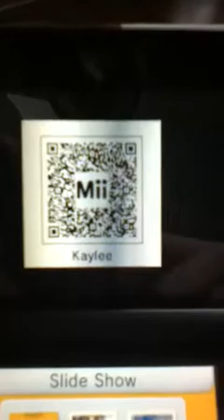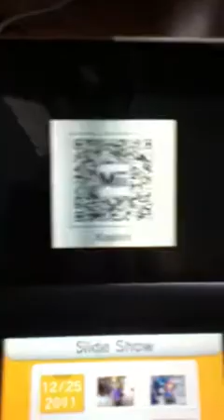Finally a new vlog! Christmas gifts!